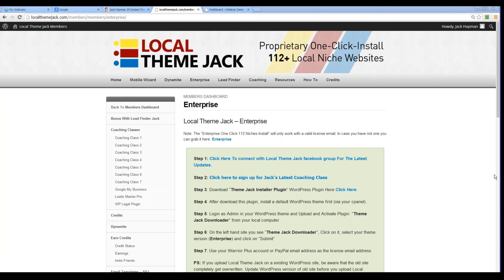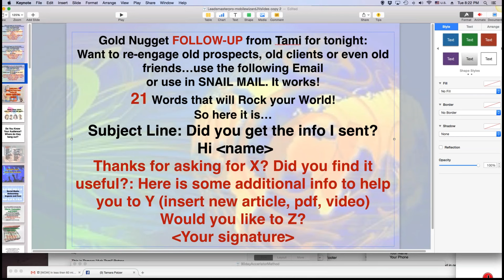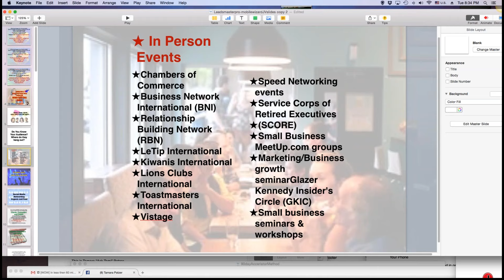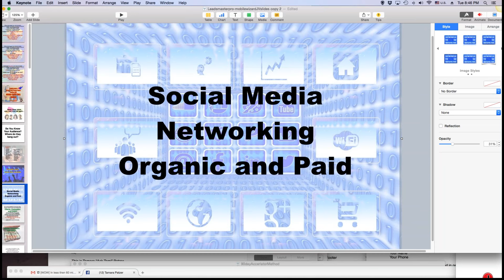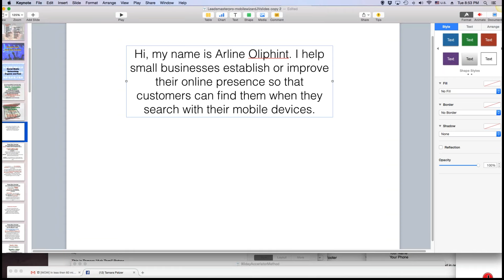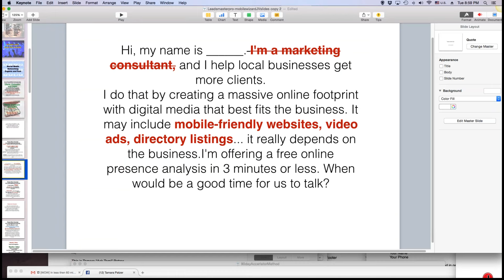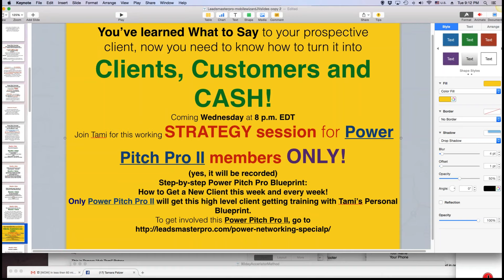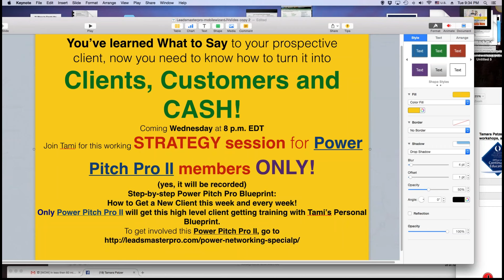90 Day Bootcamp Blue Print